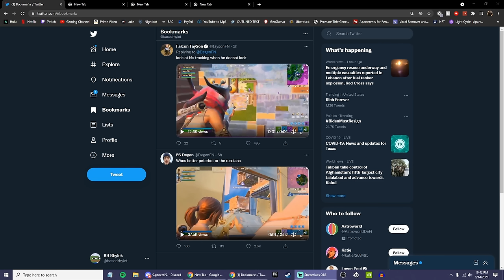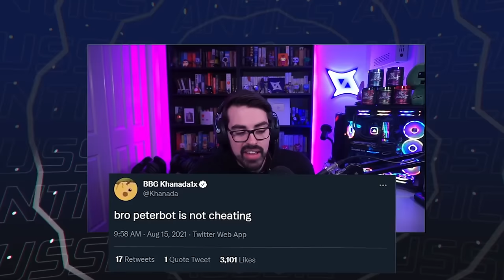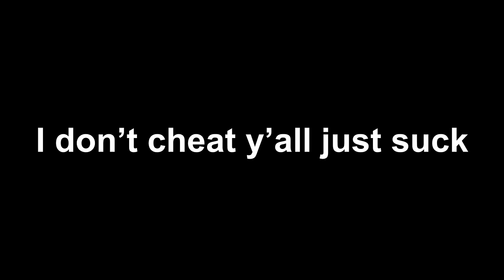Why People think I have AIMBOT...🎯| Peterbot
Hey guys in this video I compiled a bunch of clips and reactions from the community accusing me of cheating.  👑